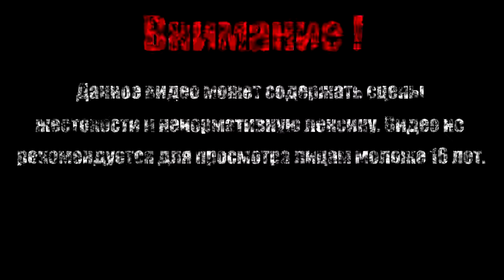ВОШЕЛ В ЖЕЛЕЗЯКУ【Borderlands - The Pre-Sequel DLC: Claptastic Voyage】#1